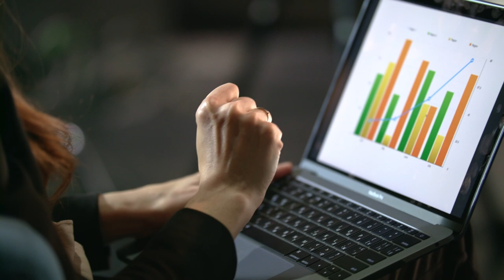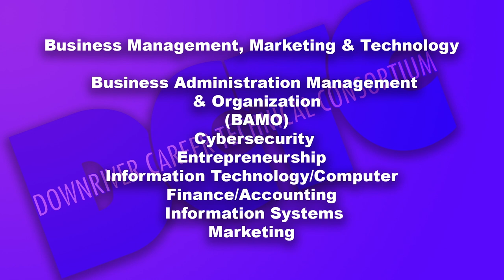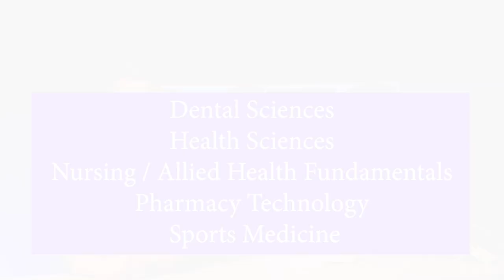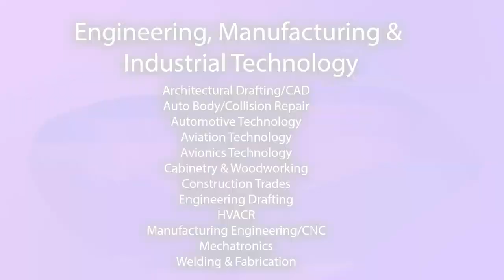2022 DCTC course offerings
This video is an overview of the 32 program offerings that students may be eligible to enroll in as members of the Downriver Career Technical Consortium.